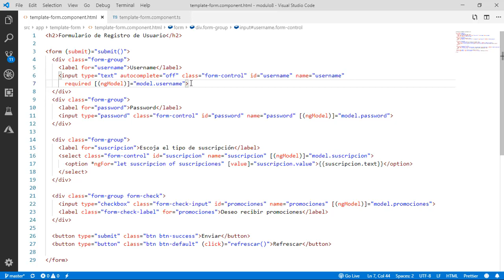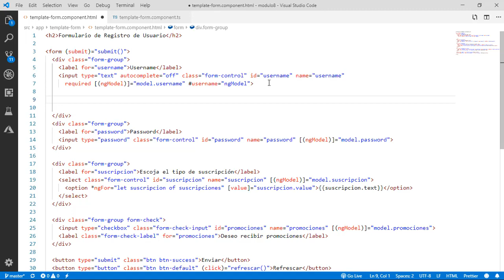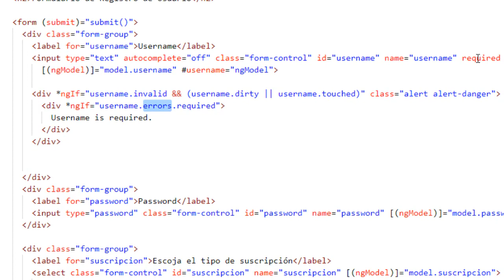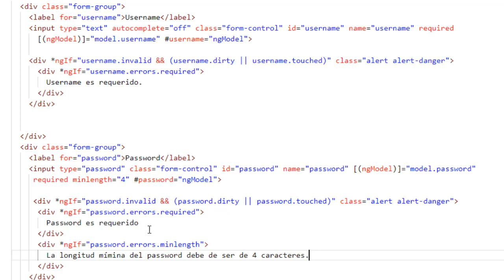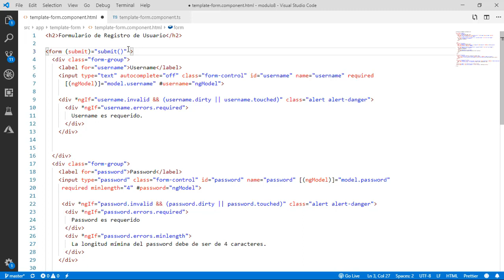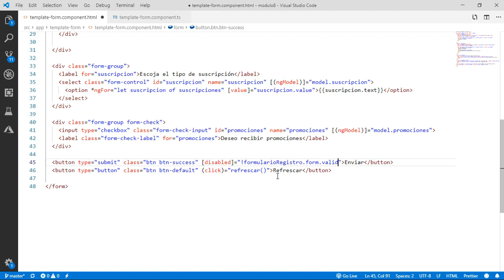8-6 - Validaciones en un Formulario Por Plantillas | Programando en Angular 8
En este video veremos cómo configurar validaciones en un formulario por plantillas (template-driven form).